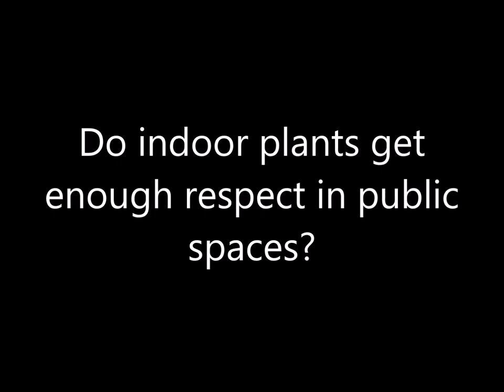Please Be Kind to Plants in Public Spaces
This is from a 1991 episode of the "The Indoor Garden" TV series, a time when smoking was allowed indoors!  Bob B. Green of the fictitious SPCMIAA, waxes on the importance of respect and appreciation for our living and air-cleaning friends that live in shopping malls. This is a light-hearted segment that was a lot of fun to make.

The idea for this clip came from Liz's experience of occasionally finding damaged plants at White Flint Mall in Rockville, MD. For a few years, she took care of all the indoor plant maintenance there. This YouTube clip shows a damaged plant, an Aglaonema 'Maria. She found it there one day and demonstrates how to restore it in another Indoor Garden TV show clip:

This was videotaped in the early 1990's at White Flint Mall in Rockville, MD.  The thumbnail is another view of the luxurious interior of the mall. It's now out of business and will be replaced with a mix of retail stores and residences.

Jim Epstein played Bob B. Green. He is a great personal friend and actor.  His adopted children are featured in the episode. He currently resides in Silver Spring, MD and acts in local plays and television shows.

For all kinds of expert information on houseplants, go to "The Indoor Garden" blog:

*To learn more about the Aglaonema 'Maria' plant, including full care instructions, check out this post on "The Indoor Garden" blog:

 ~The soundtracks for "The Indoor Garden" episodes were composed and performed by Srini P.  To hear more of his jazzy melodies on YouTube go here:

"The Indoor Garden" TV series was originally professionally videotaped for television. The videotapes have been transferred to DVD, then converted to an HD quality .mp4 for YouTube.

It was produced at Arlington Community Television in Arlington, VA. in the 1990's. The series ran for a few years on the local PBS station, WHUT-TV in the Washington, DC and Baltimore, MD areas.

**Liz had over seventeen years of hands-on learning and experience in the retail and commercial aspects of the horticultural biz before producing this series.

Click on the Community tab on the home page, for more interesting info related to "The Indoor Garden" TV channel.

Happy Growing!